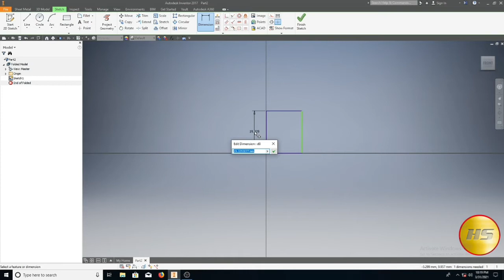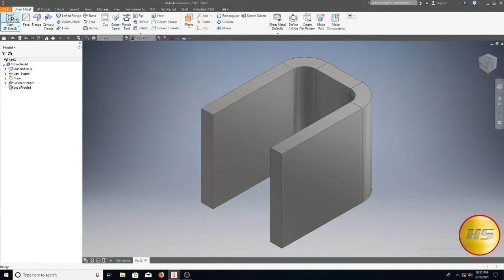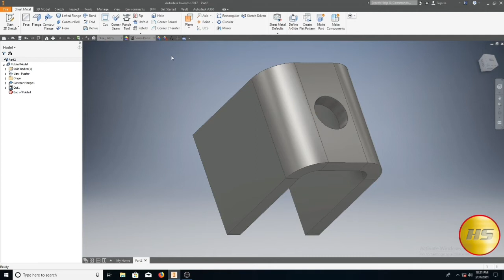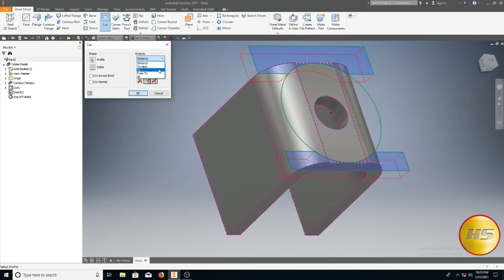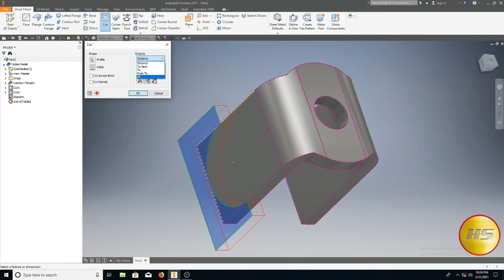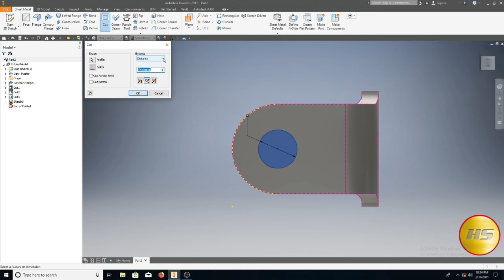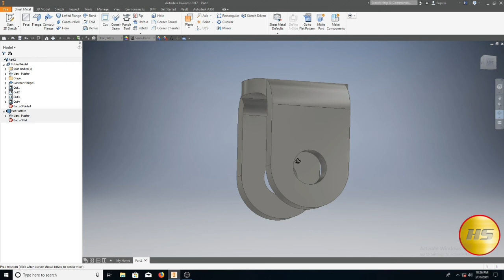AUTODESK INVENTOR, SHEET METAL #3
Tutorial Autodesk Inventor membuat sheet metal tebal 5 mm